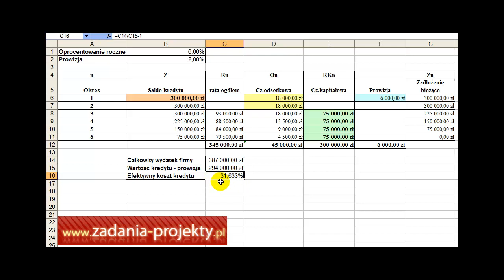Efektywny koszt kredytu przy założeniu prowizji karencji i ratach malejących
Na filmie pokazuję, jak wyliczyć efektywny koszt kredytu przy założeniu prowizji karencji i ratach malejących - wszystko w xls!

W trakcie filmu nauczymy się, jak obliczyć efektywny koszt kredytu przy założeniu prowizji karencji i rat malejących. Jest to bardzo istotna wiedza dla każdej osoby, która bierze kredyt lub pożyczkę. Dzięki temu filmowi będziemy w stanie dokładnie obliczyć koszty związane z naszym zobowiązaniem finansowym.

Zachęcam wszystkich do obejrzenia tego filmu i udostępnienia go swoim znajomym. Jest to bardzo wartościowa informacja, która z pewnością przyda się każdemu, kto interesuje się ekonomią i finansami. Gorąco polecam umieszczenie linku do filmu na forach internetowych, gdzie mogą pojawić się studenci zainteresowani tematem.